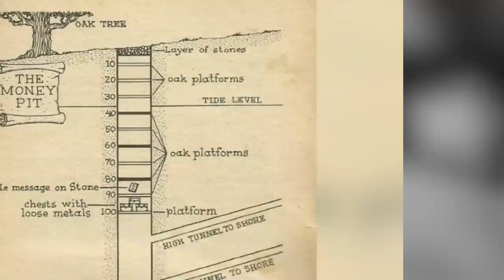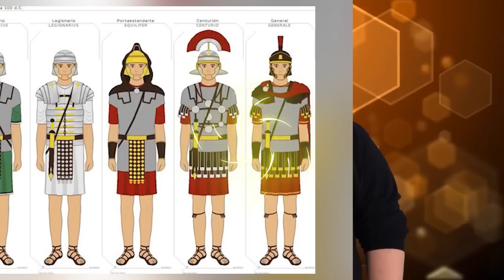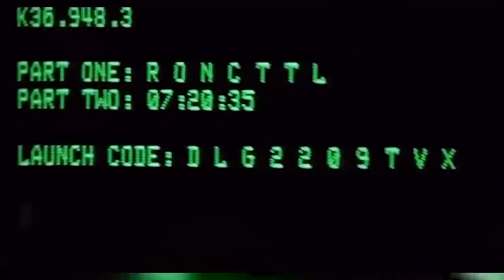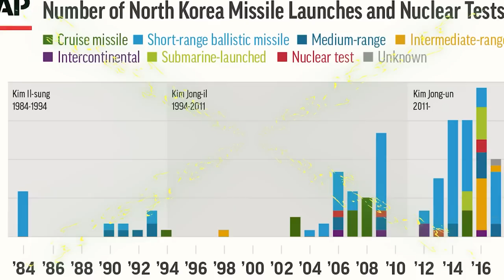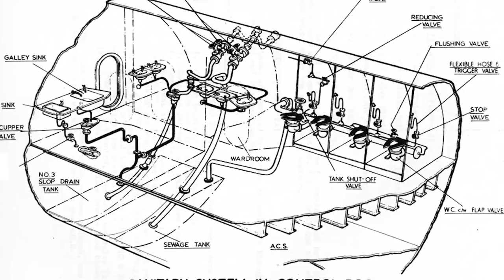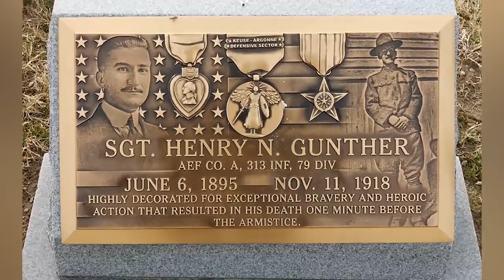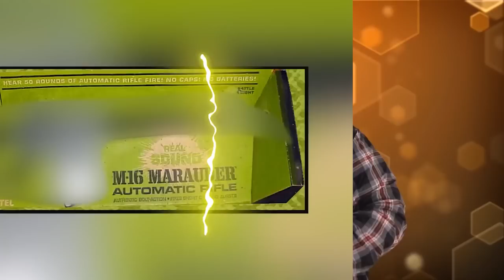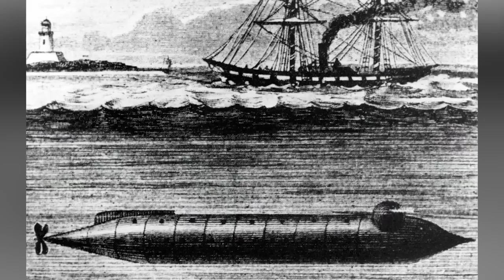Top 10 Remarkable Soldier Stories from World War History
The Civil War lasted from 1861 to 1865. The war was fought over rights, expansion, and of course the election of Abraham Lincoln. World War 1, also known as The Great War, began in 1914 right after the demise of Archduke Franz Ferdinand. Join us today on Bumblebee as we count down our Top 10 Remarkable Soldier Stories from World War History!

Editor:
🍯Michele Francois